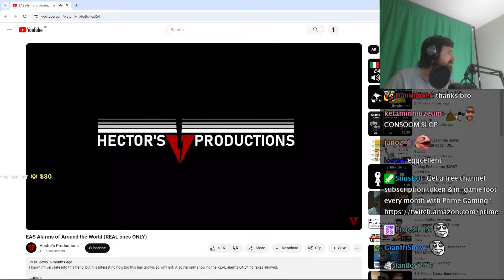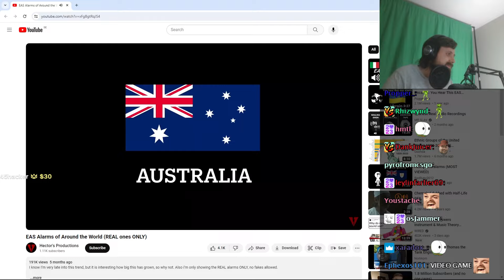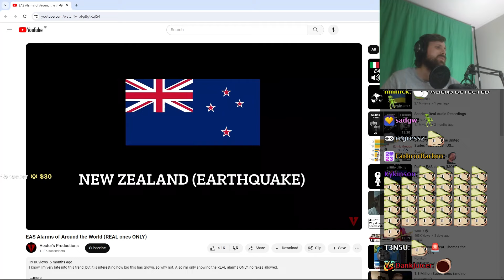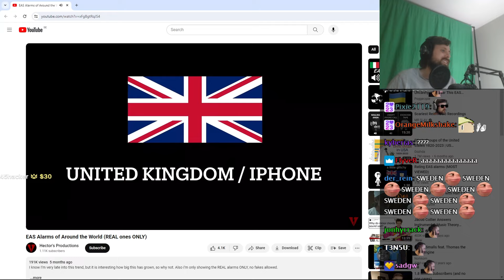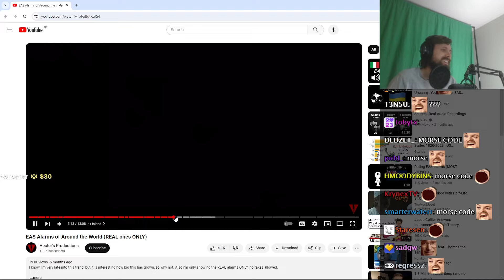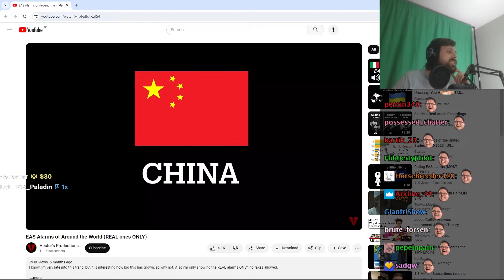Forsen Reacts to EAS Alarms of Around the World (REAL ones ONLY)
if you want to support me:
Benjamin Van Renterghem)